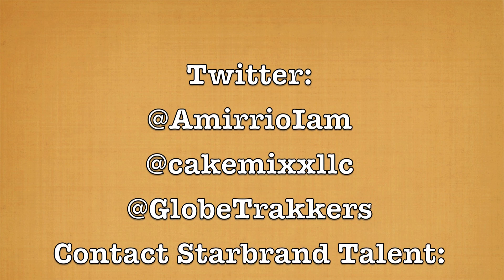Yung Amelly - Throw Da Nite Away (Audio Trailer)